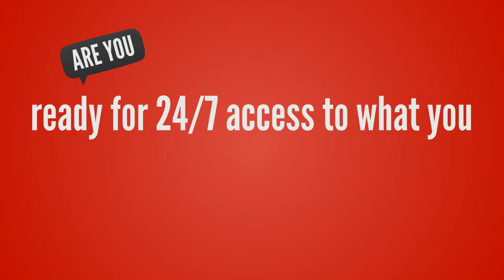Great Like Tony The Tiger, Upstate Like Where We Live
GreatUpstate.com is the place on your smartphone or other device for exclusive content, including Upstate, Outdoor™, local coupons,  Stories Of The Upstate™ biography-based interviews, Upstate Ingredients™, Our Exclusive Upstate Events Calendar, The Downtown Jam™ free monthly concert.  From anywhere 24/7.  Always something new.  Don’t want to miss anything?  GreatUpstate.com/Rewards.